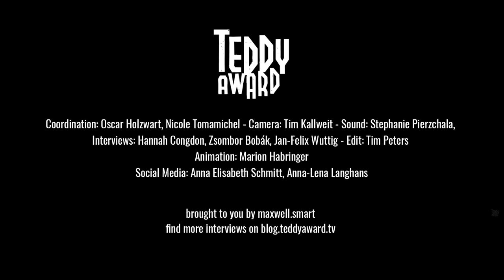Interview with Coco Fusco on 'Vivir en junio con la lengua afuera'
Zsombor Bobák in conversation with Coco Fusco, director of Vivir en junio con la lengua afuera (To Live In June With Your Tongue Hanging Out).

Reinaldo Arenas spent much of his adult life on the island as a persona non grata because of his open homosexuality and politically dissident views. In this film three Cuban artists attempt to commit to memory one of Arenas’s most famous poems about yearning for a homeland that has been ripped away from those who fought to free it. A witty take on dismantling toxic politics.